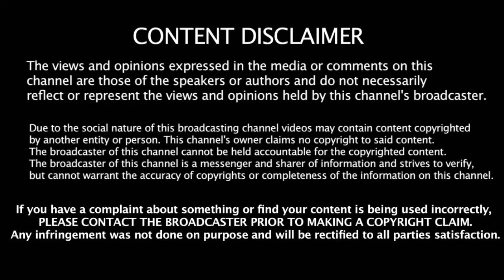திமுக - க்கு தேமுதிக வந்தால் சிக்கலாகும் வைகோ- திருமா கூட்டணி | DMK | Vaiko| VCK